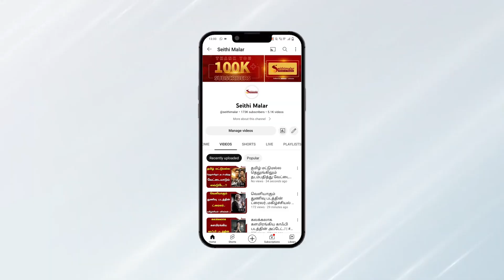PROMOTION -ல் பின்னி பெடலெடுக்கும் PS 2..? Trailer வேற லெவல் update..?| Vikram | Karthi | Trisha